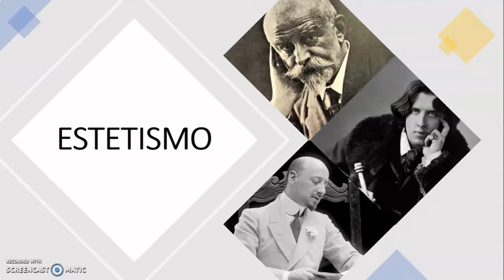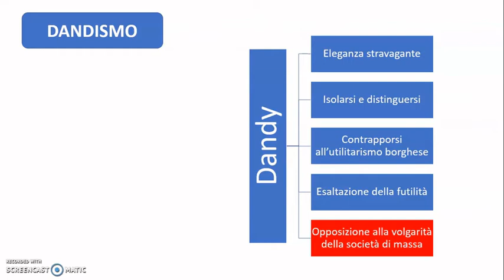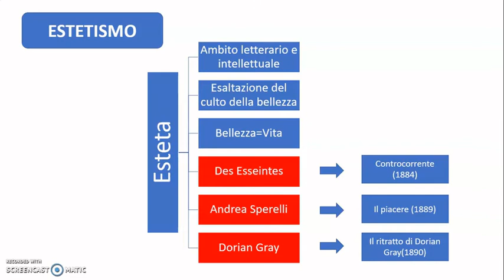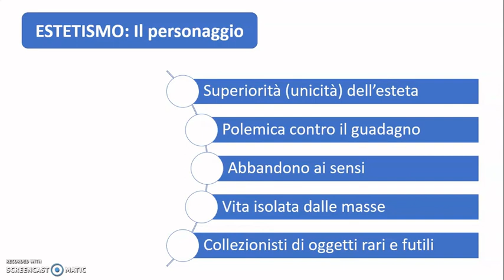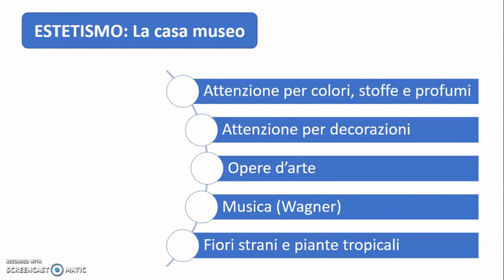Estetismo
Video lezione